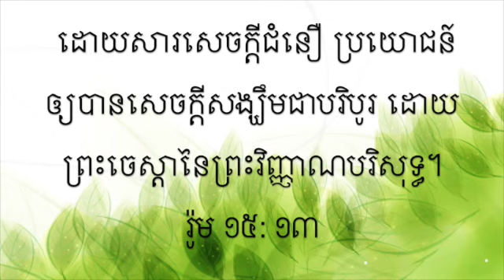Devotion #24 Romans 15:13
រ៉ូម ១៥: ១៣ ព្រះយេស៊ូវ ជាសេចក្តីសង្ឃឹម